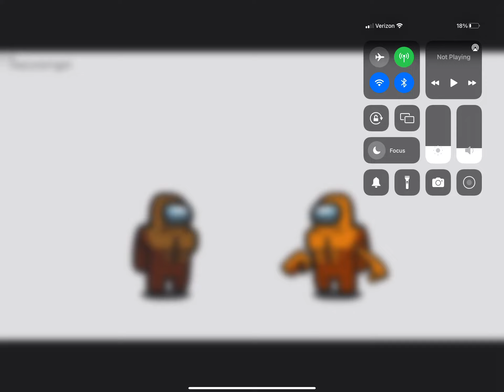Something that’s cool and really really nice